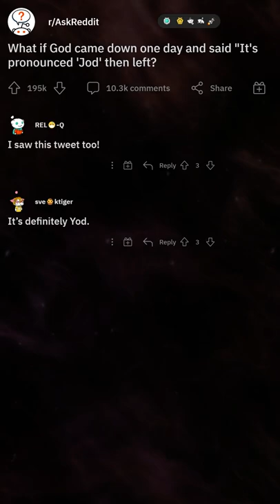God came down and said it's pronounced Yod Part 5 (r/AskReddit)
God came down and said it's pronounced Yod Part 5